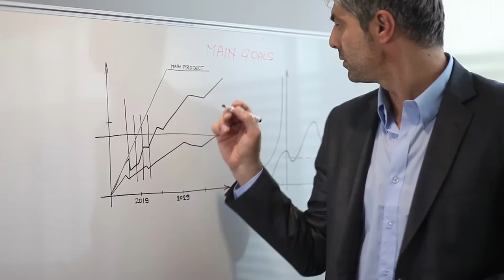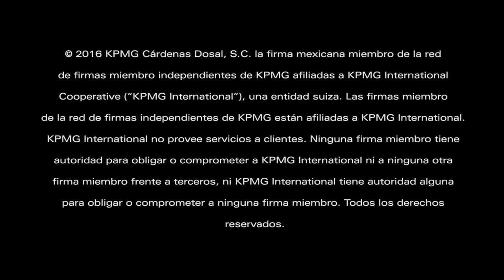Transformación del negocio: ahora o nunca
Roberto Cabrera, Socio Líder de Industrias y Mercado de KPMG en México comparte cuáles son las prioridades de los directivos de acuerdo con el estudio CEO Outlook 2016.